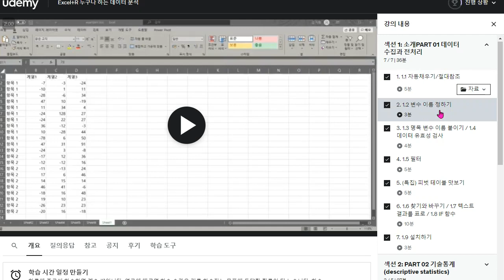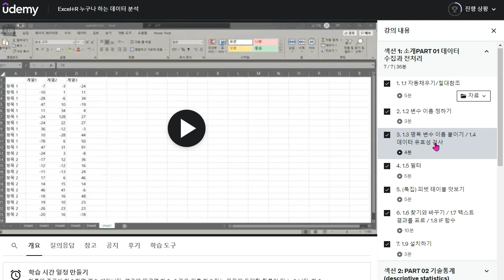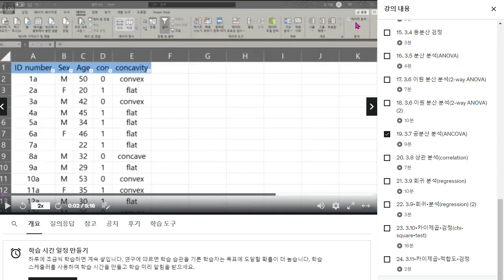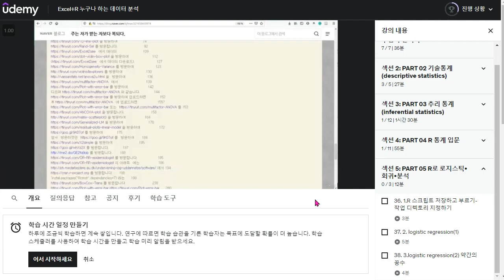강의평을 보면서 [6] Excel+R 누구나 하는 데이터 분석